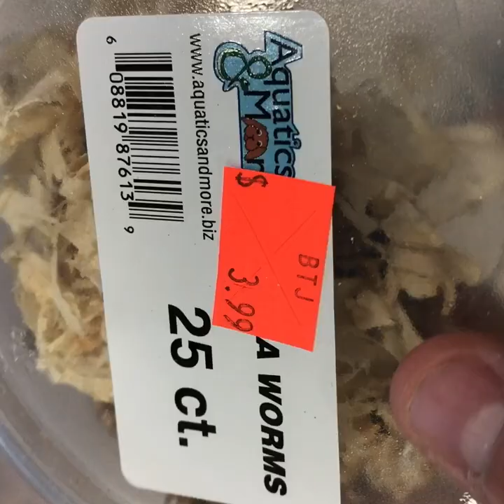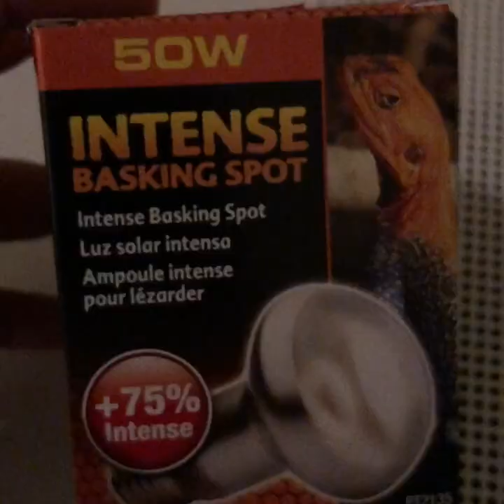Dadventure! Trip to BTJs Jungle - Long Island Pet Store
Denny the family Bearded Dragon needs a new light and we head to BTJs Jungle to find it.  When we get there Dad and Kids get a little distracted.